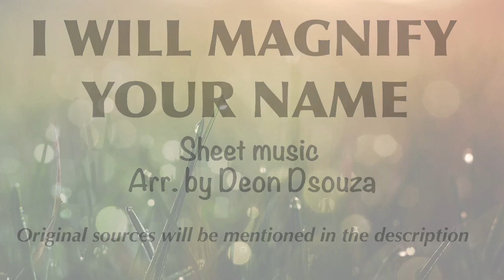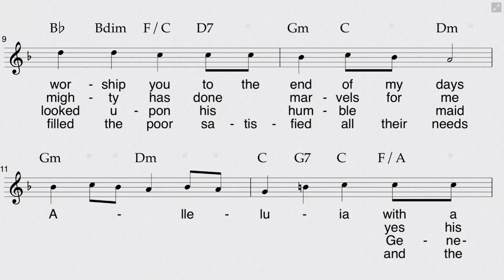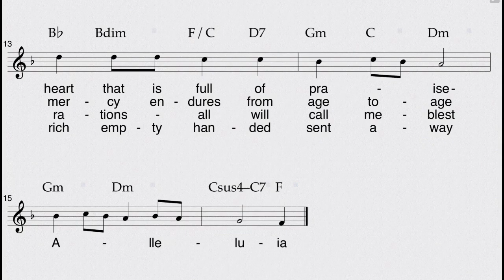I will magnify your name (Magnificat)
Composer: Dave Bolton

Click on this link for the sheet music